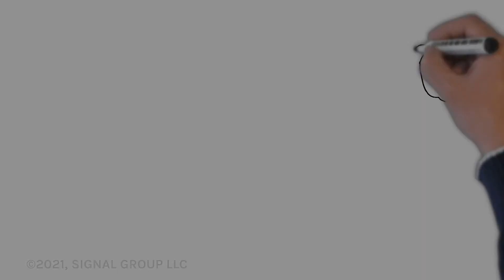Understanding antenna amplifiers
The Old Tech Guy is at it again! Listen as he explains what you can get, and what you can't get, from an amplifier. for the best in amplifiers and everything you need to live your best digital life.